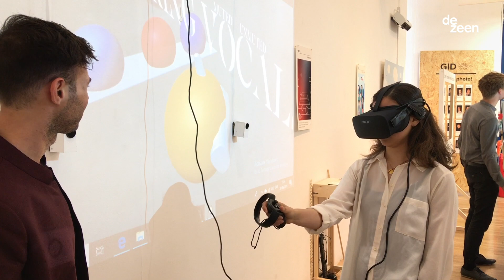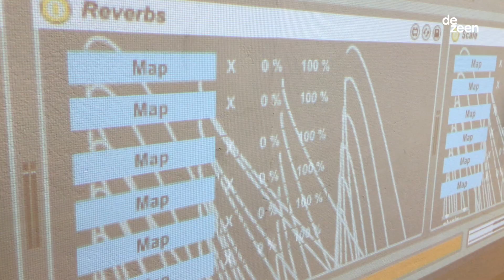Volta VR tool "will make producing audio more expressive" | Technology | Dezeen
Royal College of Art graduate Alex Kane explains how his Volta audio production tool allows users to enter virtual reality in order to create 'spatial' audio in this exclusive video interview shot by Dezeen.

Kane developed Volta as his graduation project to complete his degree in Global Innovation Design at the Royal College of Art in London.

Users don virtual reality goggles to produce surround sound audio by moving different audio elements around manually in a 3D space.

Kane describes Volta as a "spatial audio production platform that you use in virtual reality."

The application offers users a manipulatable 3D visualisation of 'spatial' audio, a term referring to audio that gives listeners the impression of being in a space that surrounds them with individual sources of sound having their own precise locations in that space.